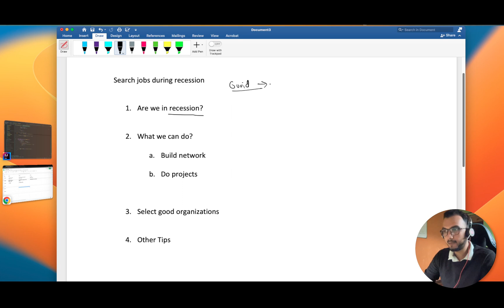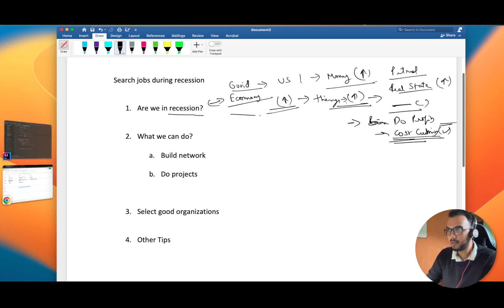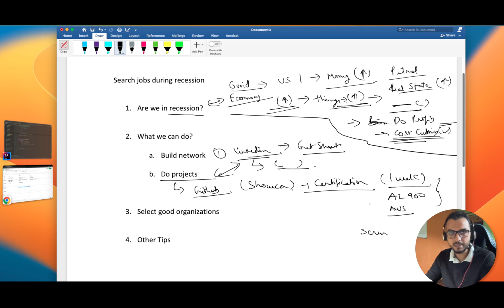How to get job during recession ? Impact of recession in IT and QA 2022-23 | LinkedIn support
Hey Folks,
In this video I tried to explain how you can still find jobs during recession and some tips which you can follow to be recession proof.

Udemy Courses I personally followed :-
1. Manual Testing : Rahul Shetty , MasterClass Software Testing with Jira & Agile
2. ISTQB : Maged Koshty , Certified Tester ISTQB® Foundation Level